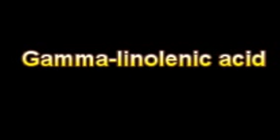What Is The Definition Of Gamma linolenic acid - Medical Dictionary Free Online Terms